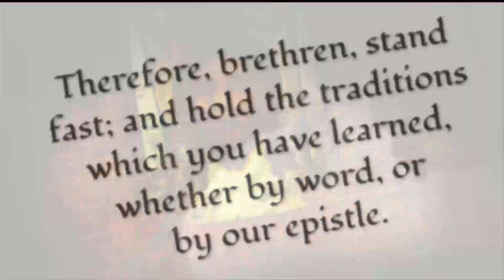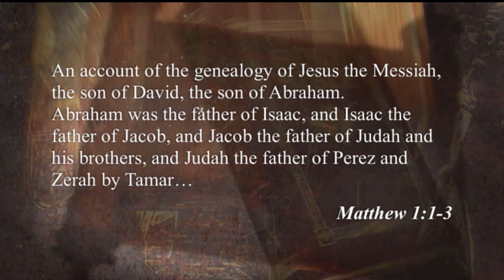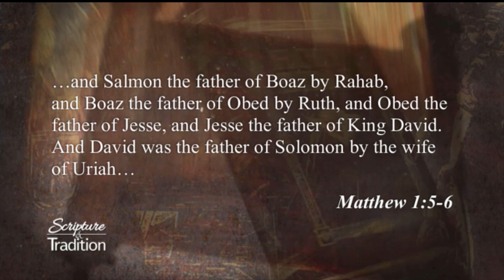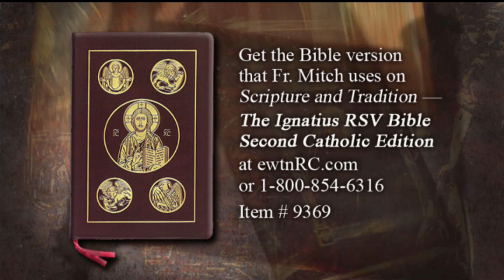Scripture And Tradition With Fr. Mitch Pacwa - 2018-12-18 -